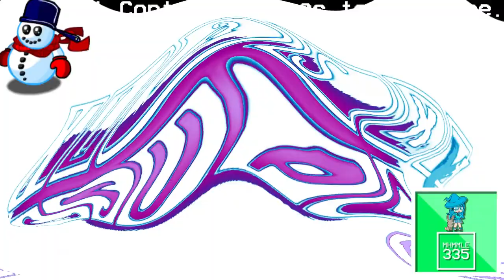(REQUESTED) Klasky Csupo IL Vocodex Effects In Videoup V8